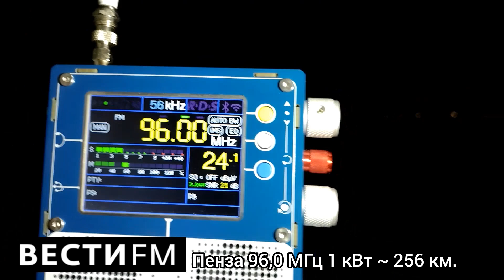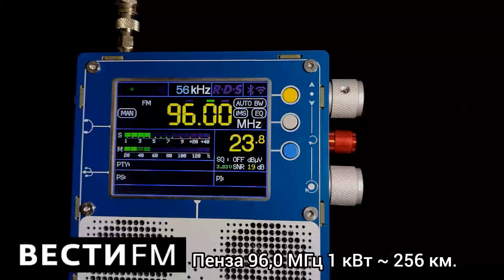LNA. Пенза. Вера/Вести FM/Дорожное радио/ 94.7/96.0/104.3 МГц 1 кВт ~ 256 км.